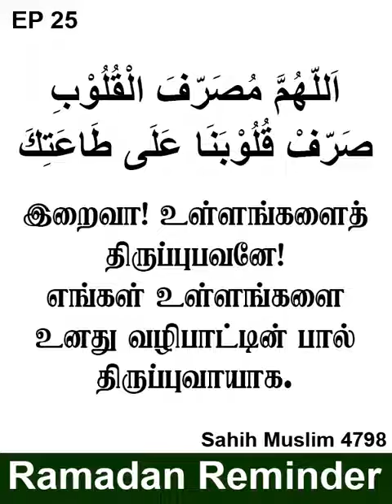இபாதத்துக்கள் தொடர ஓத வேண்டிய முக்கிய துஆ - Ramazan Reminder - EP : 25